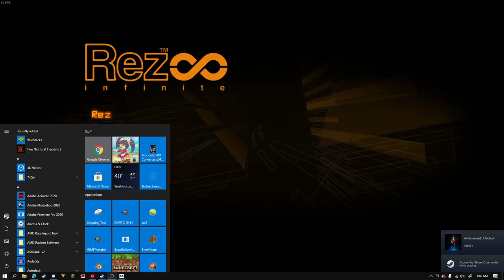Rez Infinite Gameplay - Area X -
So I just want to say that Rez Infinite isn't entirely this sort of game, this is just a side mode and the main game is on rails instead but it's still fantastic!